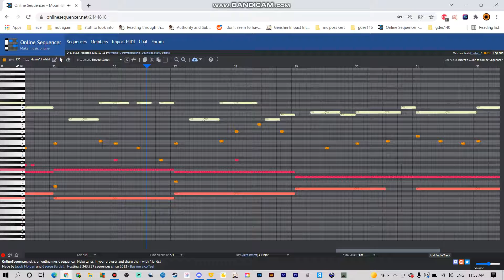Mournful Wishing v1.0.00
when sad, make song.